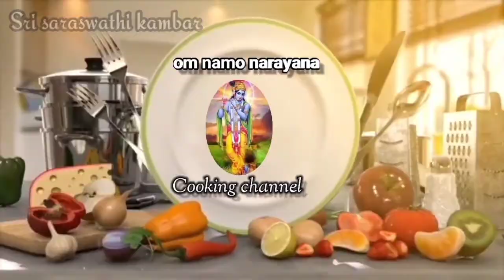Peanut cashew nut momos | prepared by Sri saraswathi kambar | வேர்க்கடலை முந்திரி மோமோஸ்